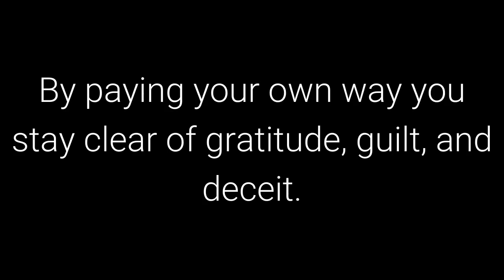The 48 Laws of Power: Law 40 - Despise the Free Lunch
Law 40 - Despise the Free Lunch

50th Law

Transcript

What is offered for free is dangerous – it usually involves either a trick or a hidden obligation.
What has worth is worth paying for. By paying your own way you stay clear of gratitude, guilt,
and deceit. It is also often wise to pay the full price – there is no cutting corners with
excellence. Be lavish with your money and keep it circulating, for generosity is a sign and a
magnet for power.